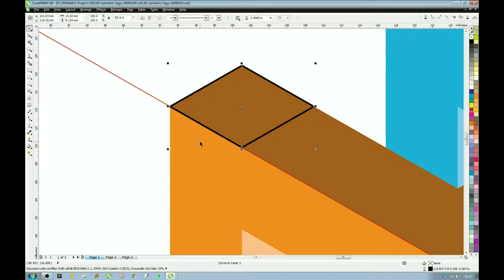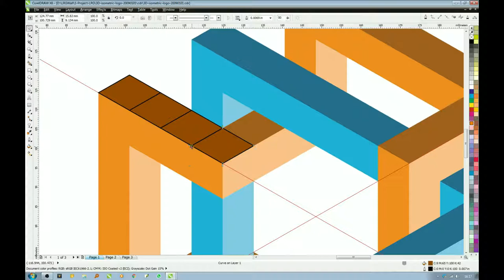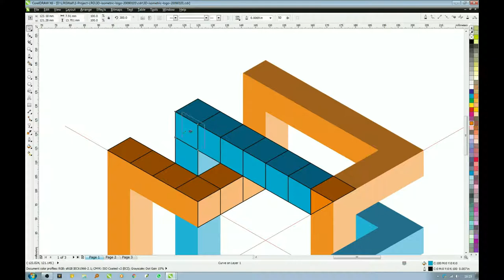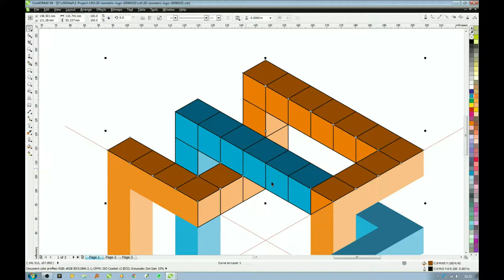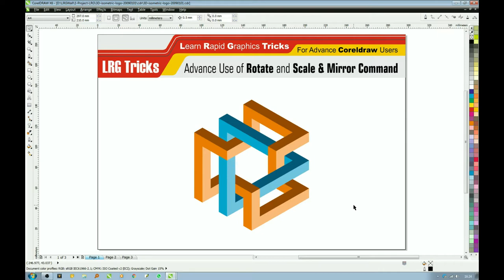3D ISOMETRIC Logo Design with unique tricks | Vector Art Created in CorelDraw by LRG Tricks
Learn Rapid Graphics | 3D ISOMETRIC Logo Design with unique tricks | Vector Art Created in CorelDraw by LRG Tricks

CorelDRAW Graphics Tutorial, Technique & Tips for advance users by LRG Tricks

Our main purpose at LRG Tricks is to help you,
improve your creative work,
quality with perfection and
help you save your time.

We will be uploading new videos for CorelDRAW advance users soon.